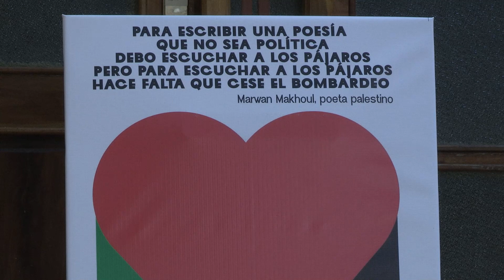POETAS Y TROVADORES DE LA UNEAC SE SOLIDARIZAN CON PALESTINA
A través de la poesía y la trova, la Unión de Escritores y Artistas de Cuba llamó a la paz y la negociación en la guerra que ha quitado la vida a más de 5 mil palestinos en el mes de octubre